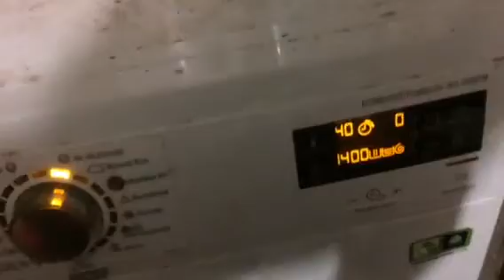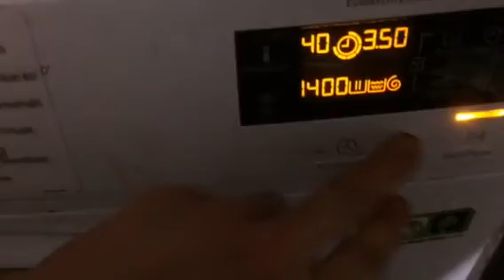Cotton wash 40°C in the Electrolux washing machine at 1400rpm.